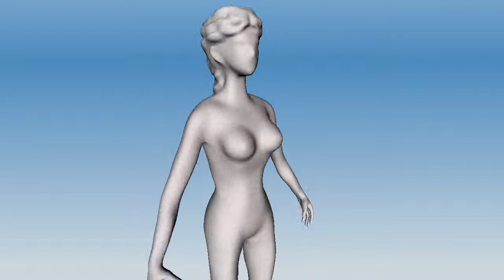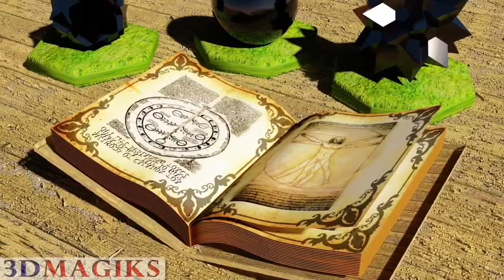3DMagiks - Demo Reel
3D Magiks
Summary
3D Computer Graphics and Concept Artist.

Skills
3D Modeling
3D Animation
Concept Art
Concept Design
Motion Graphics
Texturing
UV Mapping
Character Modeling
Rendering
Creature Modeling
Software Proficiency

V-Ray
3ds max
After effects
Photoshop
Zbrush
Keyshot